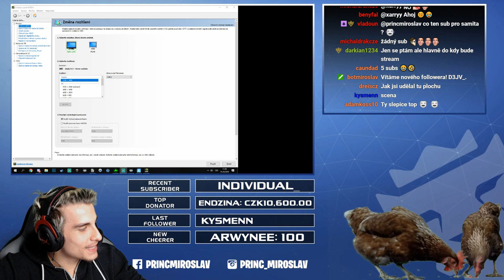MÍRA ZÍSKAL 200 TIERU !! | Princ Miroslav Clips #1